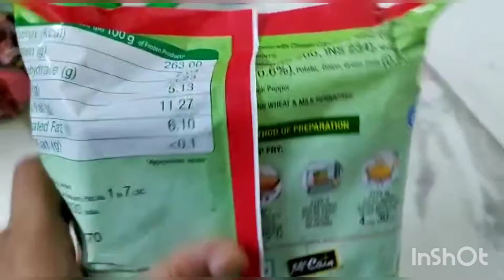Frozen Samosa Bhaisahab, for the first time I am trying this.....